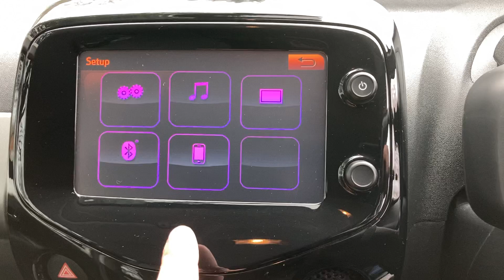CITROEN C1 RF17HFN